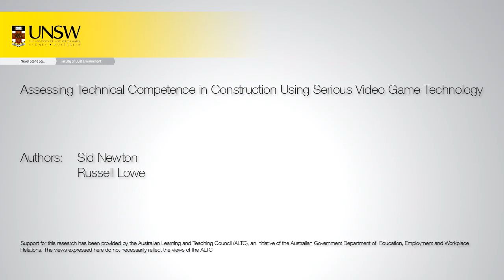005 Breaking temp bracing with hammer